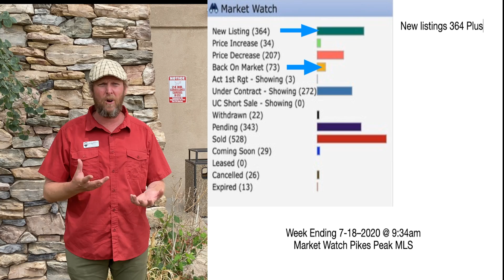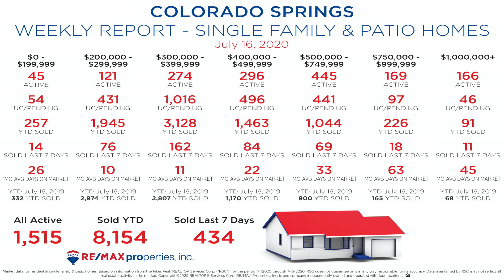Colorado Springs Real Estate Market Update July 16th 2020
To Date Sold Homes is at 8154 Colorado Springs Real Estate Market Update TeamSecundy RE/MAX Properties Inc. Statistics July 16th 2020. Inventory of Single family and patio homes is at 1515 DOWN from a week ago by – 24. Single Family and Patio Homes Sales are UP from a week ago at 434 versus 323 UP by + 111 single family and patio homes.

Inventory of Condominiums and Townhomes is at 144 MINUS from last week, a total of  1171 units were sold Year To Date and we are PLUS 7 in sales week over week,  57 this week compared to 50 Last week.

Check out the Colorado Springs Real Estate Market Update TeamSecundy – RE/MAX Properties Inc. July 16th 2020 below:

 Price Range $0 – $199,999 Down from last year by -75 Homes Sold YTD
45 Active
54 Pending/Under Contract
257  Year To Date Sold DOWN from last year
14 Sold Last 7 Days
Average Day On Market 26 Days
Year To Date Sold July 16th 2019 332

2nd Price Range $200,000- $299,999 Down from last year by -1029 Homes Sold YTD
121 Active
431 Pending/Under Contract
1,945 Year To Date Sold Up from last year
76 Sold Last 7 Days
Average Day On Market 10 Days
Year To Date Sold July 16th 2019 2,974

3rd Price Range $300,000 – $399,999  UP from last year by +321 Homes Sold YTD
274 Active
1016 Pending/ Under Contract
3,128 Year To Date Sold UP over last year
162 Sold in the Last 7 Days
Average Day On Market 11 Days
Year To Date Sold July 16th 2019  2,807

4th Price Range $400,000 – $499,999 UP Over last year by +293 Homes Sold YTD
296 Active
496 Pending/ Under Contract
1,436 Year To Date Sold UP over last year
84 Sold Last 7 Days
Average Day On Market 22 Days
Year To Date Sold July 16th 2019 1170

5th Price Range $500,000 – $749,999 PLUS + 144 Over last year Homes Sold YTD
445 Active
441 Pending/ Under Contract
1,044 Year To Date Sold UP over last year
69 Sold Last 7 Days
Average Day On Market 33 Days
Year To Date Sold July 16th 2019 900

6th Price Range $750,000 – $999,999 PLUS +61 Over last year Home Sold YTD
169 Active
97 Pending/ Under Contract
226 Year To Date Sold UP over last year
18 Sold Last 7 Days
Average Day On Market 63 Days
Year To Date Sold July 16th 2019 165

7th and Final Price Range $1,000,000 Plus +23 Over last year Homes Sold YTD
166 Active
46 Pending/ Under Contract
91 Sold Year To Date Up over last year
11 Sold Last 4 Days
Average Day On Market 45 Days
Year To Date Sold July 16th 2019 68